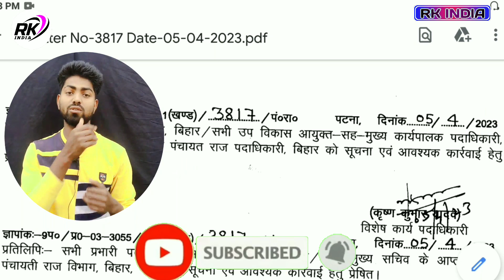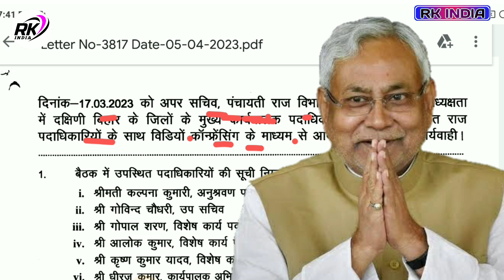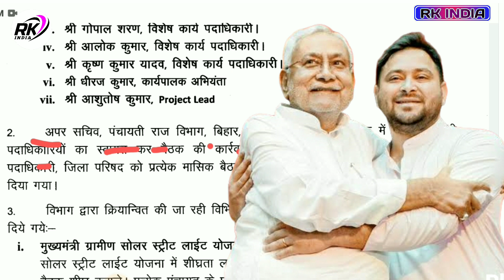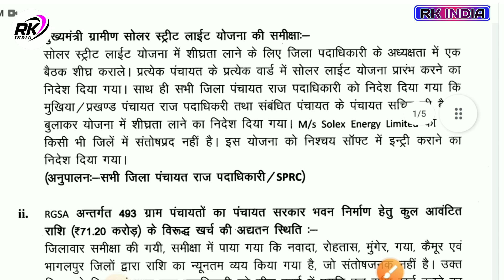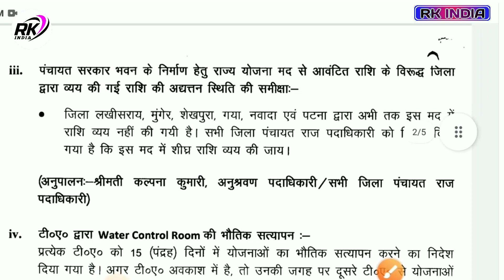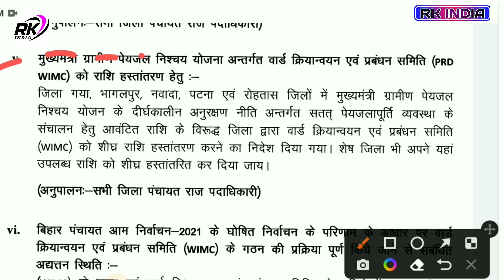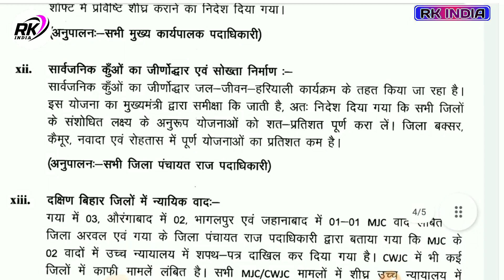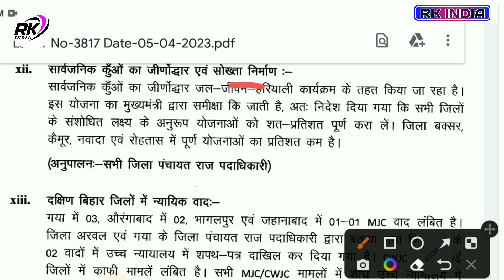Bihar solar street light Yojana & Bihar nal jal Yojana New update 2023 | बिहार पंचायती राज विभाग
Video Topic
Bihar solar street light Yojana & Bihar nal jal Yojana New update 2023
बिहार पंचायती राज विभाग
बिहार सोलर लाइट योजना बड़ी अपडेट 15 से लगेगा लाइट
57 करोड़ रुपया जारी | बिहार के सभी जिला लिस्ट
1अरब 90 करोड़ ₹ जारी हुआ बिहार के सभी जिलों मे
Bihar solar light Yojana 2022-23 jila waise payment list
Solar light ke liye paisa jaari huwa
Bihar ke sbhi jila me solar light ke liye paisa jaari huwa
bihar solar light yojana 2022
bihar solar light yojana kab start hoga 2022-23  bihar mukhyamantri solar light yojana 2022-23
bihar solar light yojana kab start hoga 2022 soler yojana bihar
bihar mukhyamantri solar light yojana 2022-23 soler light scheme bihar
Bihar solar street light Yojana 2022
solar light kab shuru hoga Bihar me
solar strit light kab start hoga bihar me
Nal jal yojana के लेकर सूचना जारी
बिहार पंचायत प्रतिनिधिओ के लिए 75 करोड़ जारी हुआ 2022
ward sadasya ka power kya hai
ward sadasya
wardsadsaya latest news
ward sadasya ka vetan kab se milega
bihar karypalak sahayak
bihar executive assistant
alert executive assistant 2022
7 निश्चय योजना कौन कौन है
वार्ड सचिव का पॉवर क्या है

nal jal yojna bihar
bihar nal jal yojna details
nal jal shikayat toll free number
nal jal shikayat toll free number 2022
 yojna details
bihar nal jal anurakshak

___Ye Sab Equipment Use Karte Hai Ham Apna Video Banane Ke Liye 👇👇

1 :- Tripod For Mobile

2 :-  1 st Video Editing Application ( VSCO )

3 :- 2nd Video Editing apps ( VN )